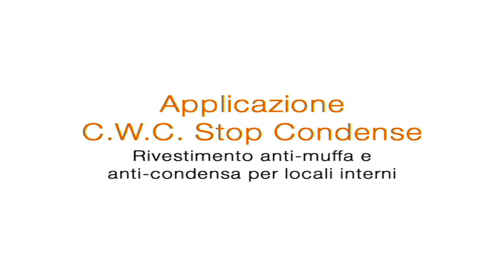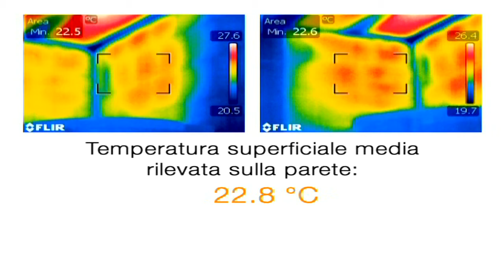DIASEN - APPLICATION OF NATURAL PAINT C.W.C. STOP CONDENSE FOR MOLD PROTECTION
The special C.W.C. Thermal Bridge Elimination and Mold Protection Paint STOP CONDENSE is an innovative one-component coating, based on special natural inorganic admixtures. It does not allow water vapor to condense and mold to form), creating a proper thermal surface.